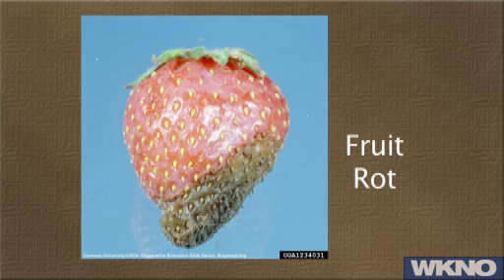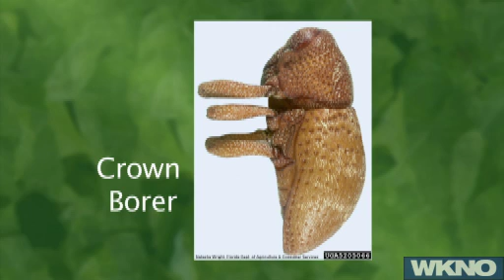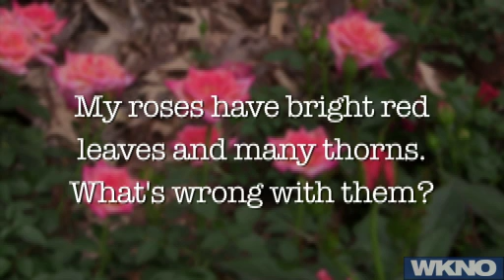Family Plot -- May 2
This week's episode (May 2) looks at roses, strawberries, tomato hornworms, pear trees, and more. Guests are Mike Dennison, UT Extension Agent, Jimmy Moser-Rosarian, Master Gardener.